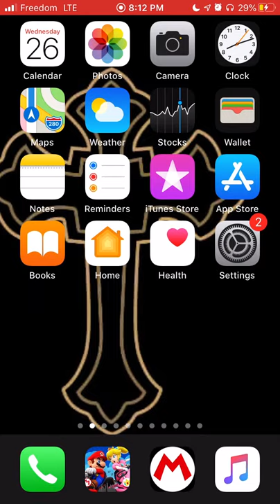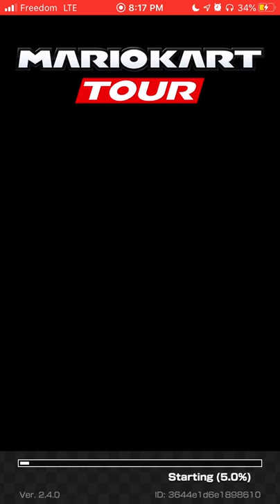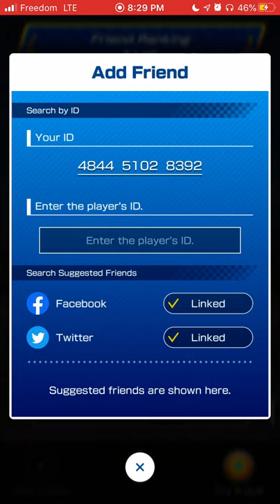Speed Run Of Road To Rank For The Summer Festival Tour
if you like what I post and if you check out more Mario Kart  content please leave a like subscribe and turn on those notification bell so you know when I post my goal is to get to 1000 K subs by mid March 2021 please help support the channel thank you so much

Notorious Out